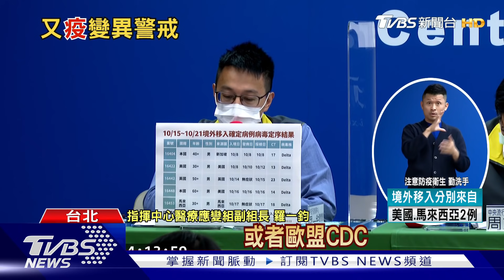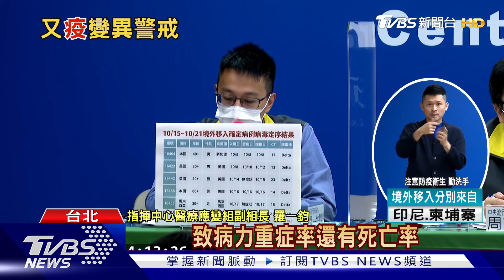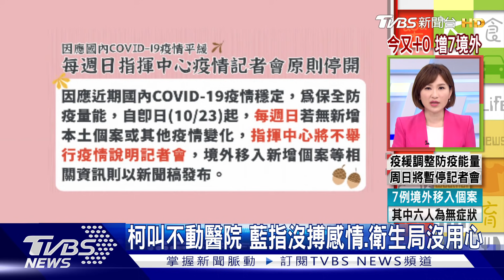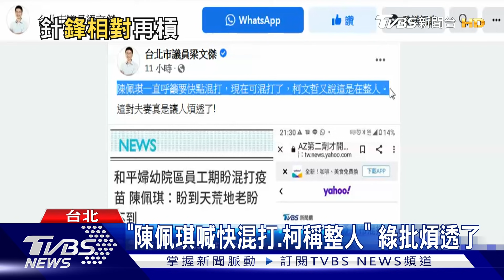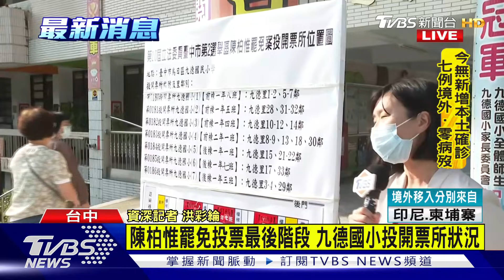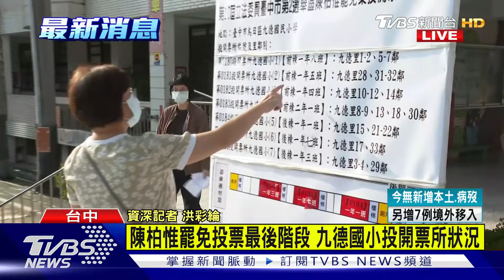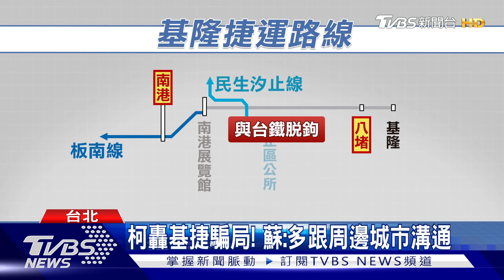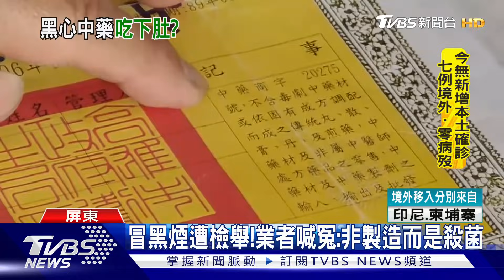闖燈拒查撞3機車 警轟3槍 地下廠違法製藥30年 銷全台【TVBS新聞精華】20211023